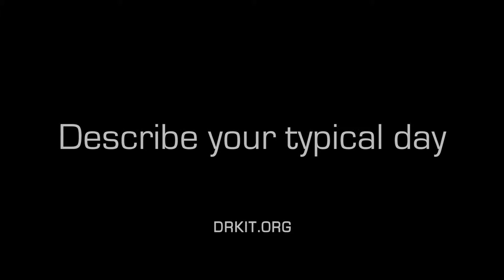Programmer/Analyst, Career Video from drkit.org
In this interview, a Programmer/Analyst discusses his typical day at work, the qualifications needed for the job, the best and worst parts of the job, and advice that can be used by students considering this line of work.